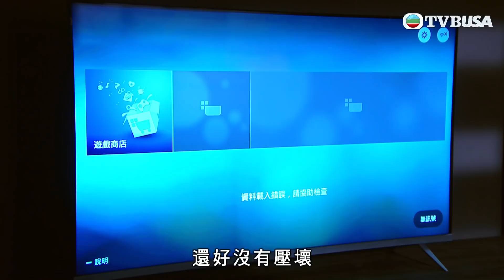愛．回家之開心速遞 | 第1524集（加長版精華） | 後生仔一起來撞鬼！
愛．回家之開心速遞 | 第1524集 | 壯難得有個短暫的假期，可惜未能出外旅行，璟風、凌凌等人也因忙於工作而未能陪他。瑞素介紹一份特別的兼職給壯，只要他代業主在新居試睡一晚，完成三個簡單的任務，便可獲得豐厚酬勞。壯完成工作，始知工作背後真正目的，這個新居原來竟是凶宅……壯本來不敢再接受同樣的工作，卻因突發事情而需金錢應急，唯有找凌凌與璟風陪伴前往一間超級凶宅……